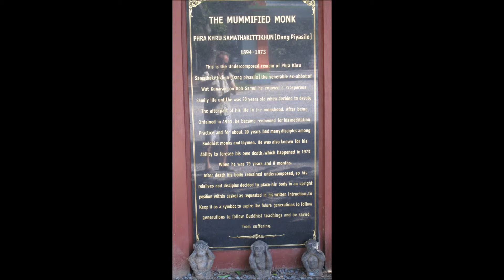KOH SAMUI 2015 - THAILAND - KP